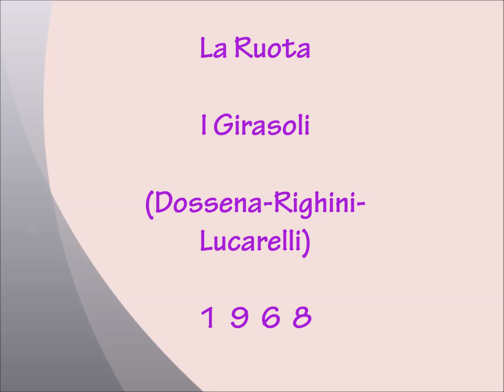La Ruota - I Girasoli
Dossena - Righini - Lucarelli 1968